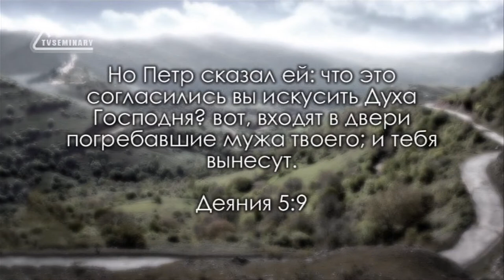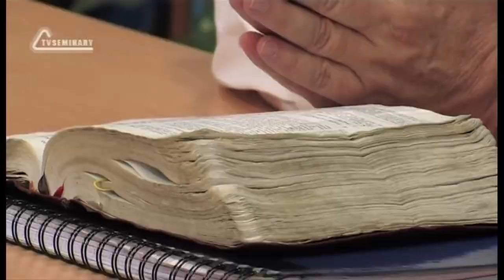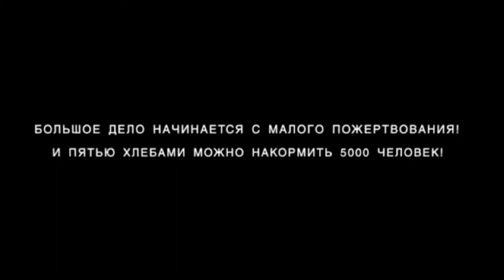TVS BS232 Rus 14 Суд над Ананией и Сапфирой Деян 5 1 11